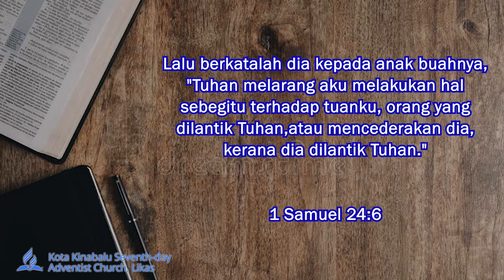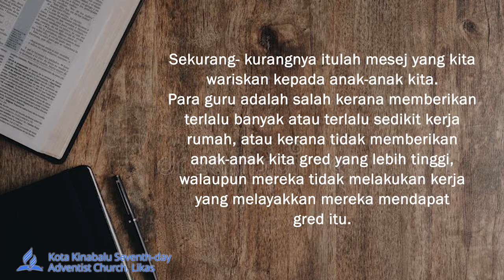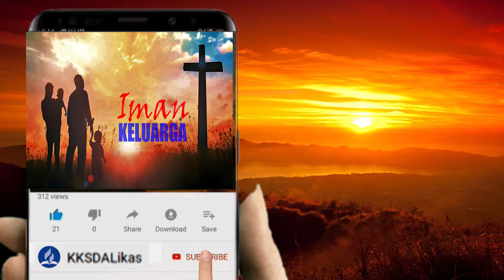SIFAT BAIK YANG HILANG | SEPTEMBER 17